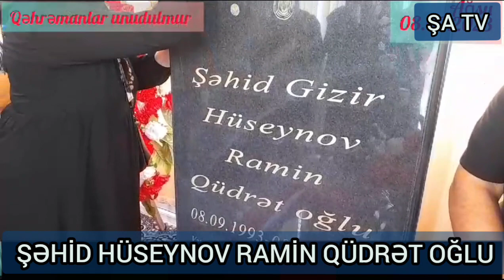ŞƏHİD HÜSEYNOV RAMİN QÜDRƏT OĞLU ALLAH RƏHMƏT ELƏSİN MƏKANI CƏNNƏT OLSUN AMİN